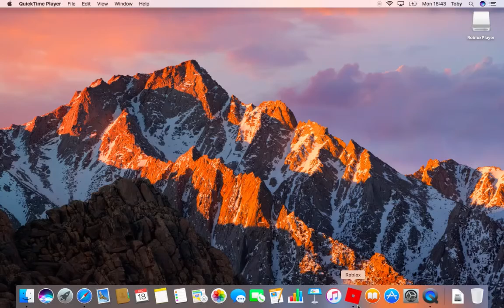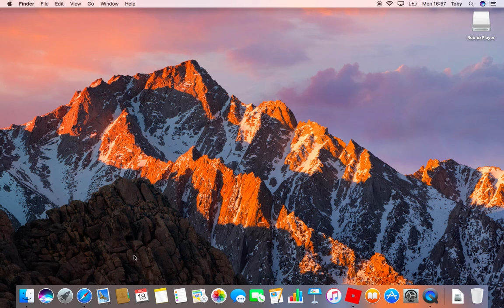Money,Money,Money TYCOON SIM ROBLOX